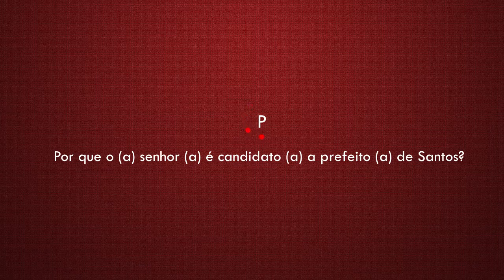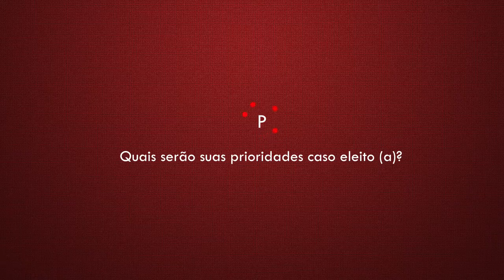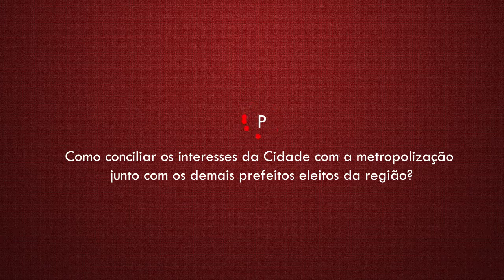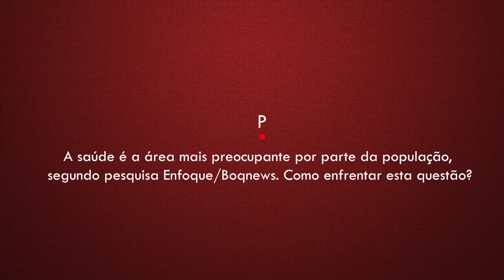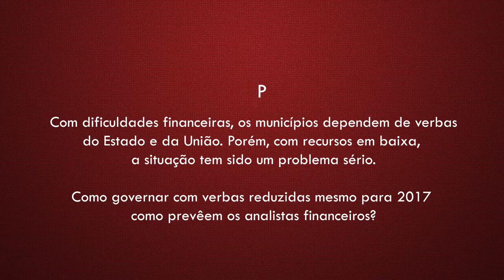Plataforma 2016 - Genival Bezerra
Conheça as propostas de governo para a Cidade de Santos do candidato Genival Bezerra do PSDC na edição especial Plataforma 2016 na BoqnewsTV.